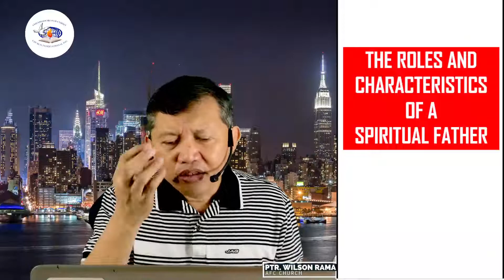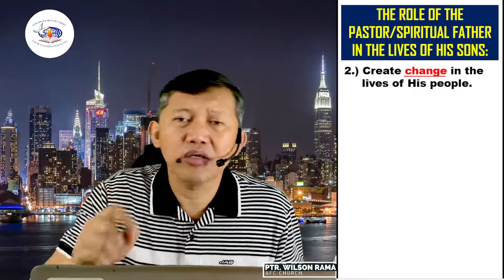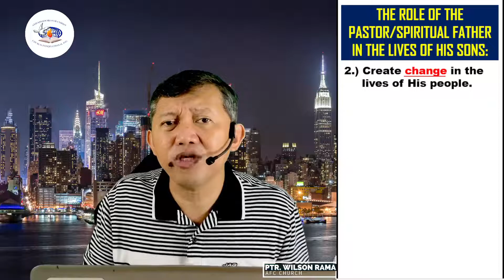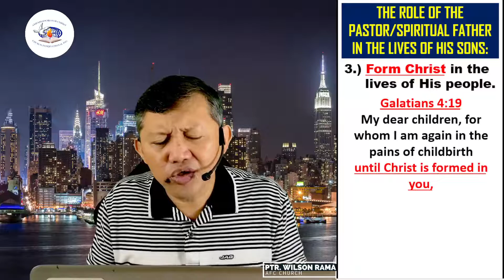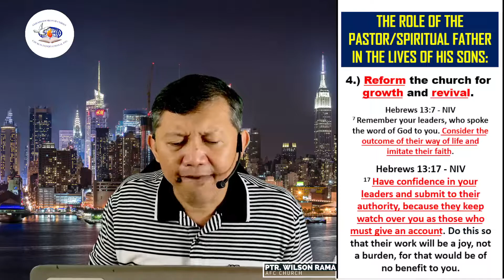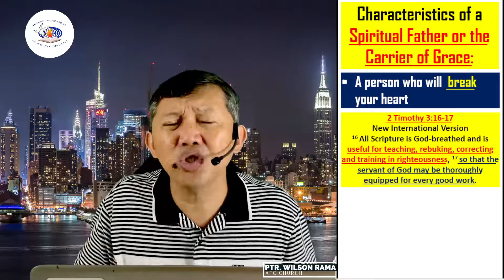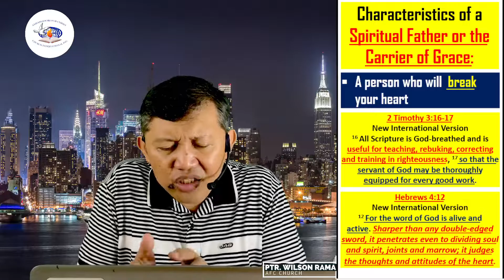Discipleship Training (May 24, 2022)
Biblical Principles that Empower and Establish our Faith to Secure our Victory "THE ROLE AND CHARACTERISTICS OF A SPIRITUAL FATHER" - Ptr. Wilson Rama